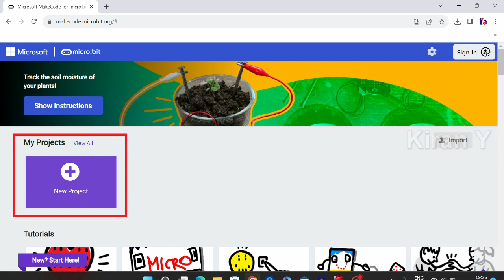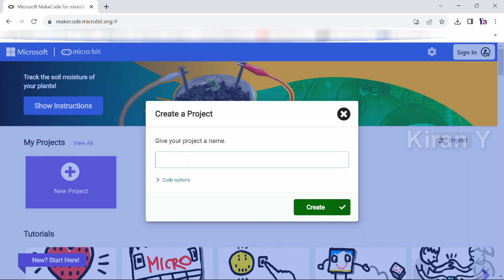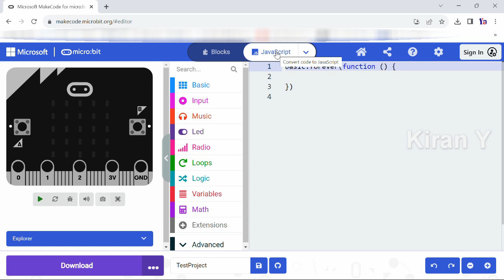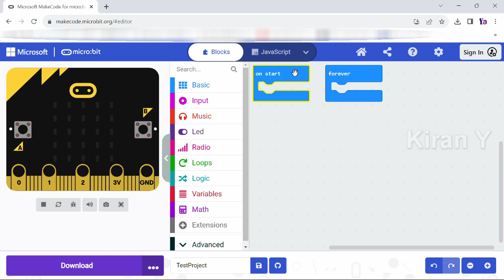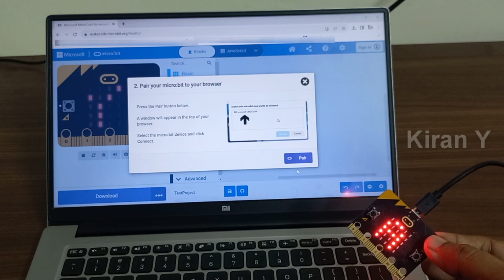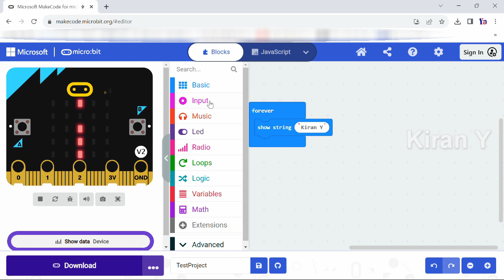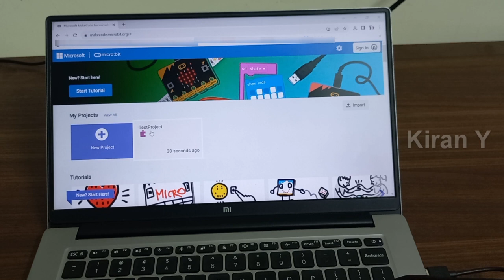microbit కోడింగ్ ల్యాప్‌టాప్ ద్వారా